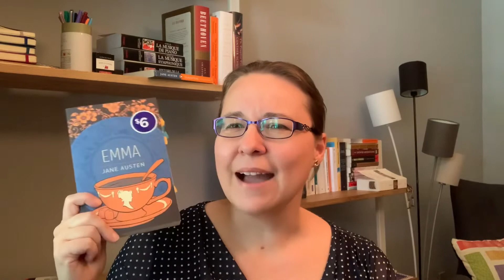Ultimate Jane Austen Ranking 9: Comedy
This is the ninth video in a series where I rank Jane Austen's main novels. In this case, I am ranking according to how much the books make me laugh (or smile). What would your ranking be? Leave it in the comments below. If there are enough rankings, at the end of the month, I will compile the results and make a video.